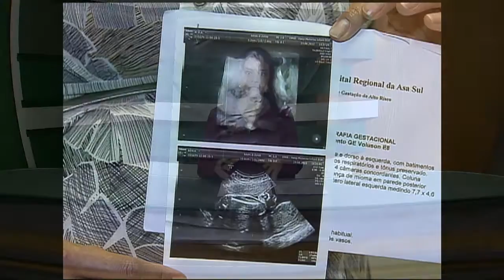Brasil realizou mais de 27 mil ciclos de fertilização in vitro em 2014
NBR NOTÍCIAS - 04.05.15: A Agência Nacional de Vigilância Sanitária (Anvisa) divulgou nesta segunda-feira (4) os dados da 8ª edição do relatório do Sistema Nacional de Produção de Embriões (SisEmbrio). De acordo com o levantamento, foram realizados no ano passado 27.781 ciclos de fertilização in vitro no Brasil. Também foram congelados 47.812 embriões e transferidos mais de 60 mil embriões em técnicas de Reprodução Humana Assistida.